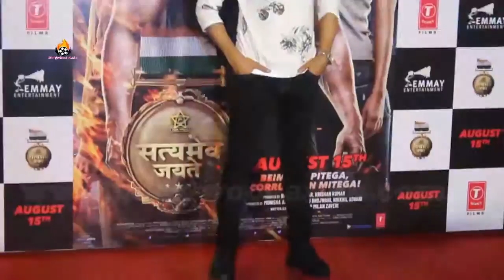Satyameva Jayate Official Trailer Launch | John Abraham | Manoj Bajpayee | Milap Milan Zaveri